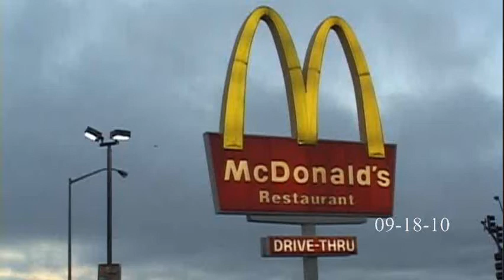Northgate Blvd McDonald's Robbery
Video from the scene of a armed robbery that occurred at the McDonald's on Northgate Blvd in Sacramento.